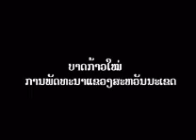ບາດກ້າວໃໝ່ຂອງແຂວງສະຫວັນນະເຂດ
Full length: 30 min
address:( ກົມຮູບເງົາ ),  Lao Department of Cnema, Vientiane Capital, Lao PDR,